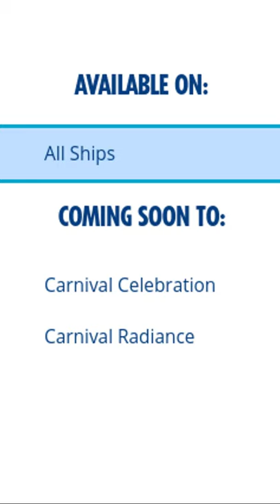Guy Fury Burger 🍔 Joint | Carnival Cruise Lines! WATCH IF YOU LIKE FAST FOOD!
In this video we’ll walk you through:
◉  The Menu
◉ The Toppings bar
◉ Which Ships this is on!

▶ ABOUT OUR CHANNEL:
Our channel is about Cruise ships. We cover lots of cool stuff such as specialty restaurants, cruise ships and cabins!

▶ GET IN TOUCH:
USE CONTACT FORM ON WEBSITE